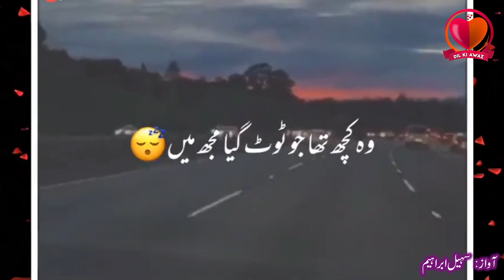UN SE MOHABBAT KAMAL KI HOTI HAI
Narrated by: Suhail ibrahim